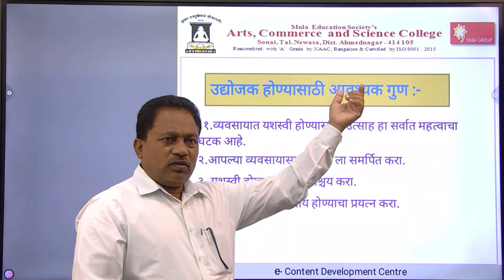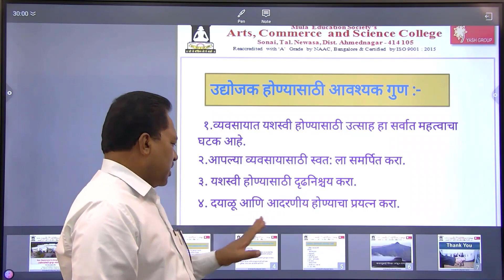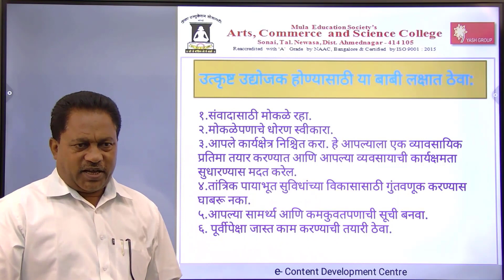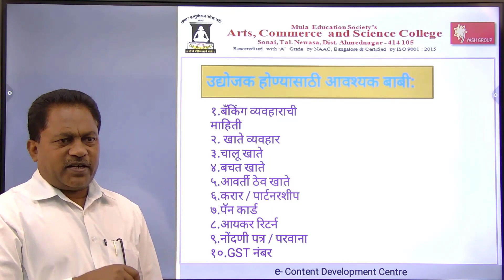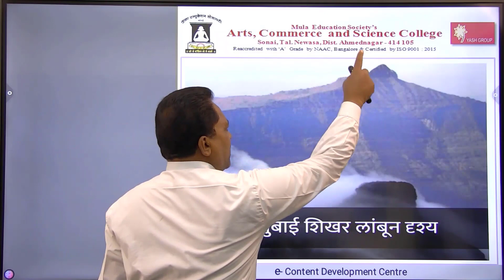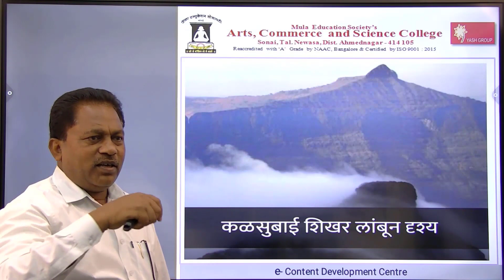A Talk on Basic Requirement for Entrepreneurship by Prof. Dnyandev Zine under the IIC of the College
A Talk on Basic Requirement for Entrepreneurship by Prof. Dnyandev Zine,  Professor and Head, Dept. of Economics, Mula Education Society’s Arts, Commerce and Science College, Sonai, Tal. Newasa, Dist. Ahmednagar, PIN - 414 105, Maharashtra, India under the IIC of the College on 16/01/2021.